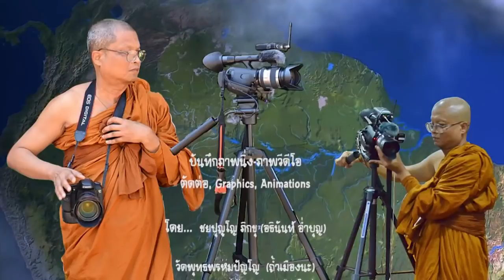25620327Wed หลวงตาม้าแสดงธรรม สาขายางงาม หนองไผ่ เพชรบูรณ์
YouTube วันพุธที่ 27 มีนาคม 2562 เวลา 20:30 น. หลวงตาม้า บรรยายธรรม ณ สถานปฏิบัติธรรมพุทธพรหมปัญโญ สาขายางงาม ต.ยางงาม อ.หนองไผ่ จ.เพชรบูรณ์